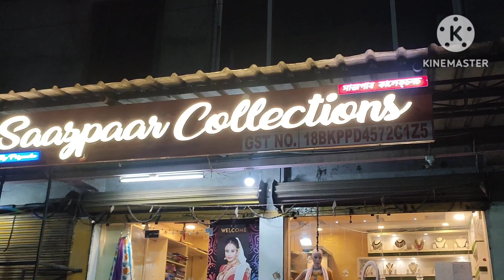ধুনীয়া ধুনীয়া গহনা আৰু চাদৰ-মেখেলা কিনিব বিচাৰিছে যদি ইয়ালৈ আহক//লক্ষ্মী পূজাত গহনা কিনিলোঁ 🤗